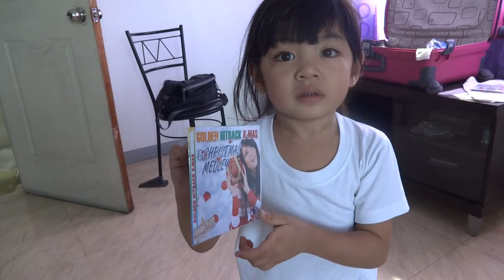Nov 1 2016 @09 47